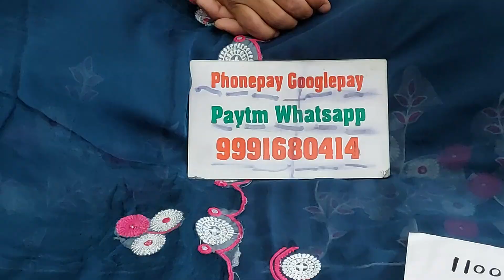🌹डिजाइनर फैंशी ट्रैंडींग सुट🌹2 June 2023☎️ORDER NO 99916 80414